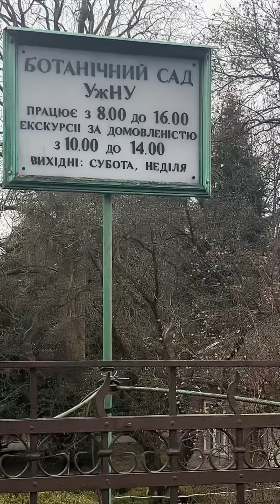Ужгород, перший день весни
Ботанічний сад